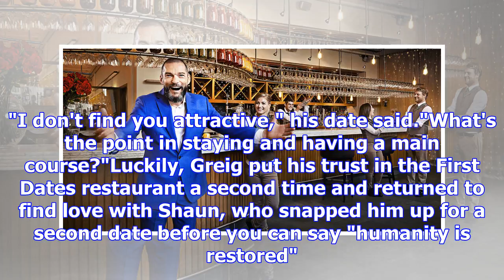There's been another first dates proposal!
From Digital SpyIf you cast your minds back to the heady days of summer, you might remember one of t...